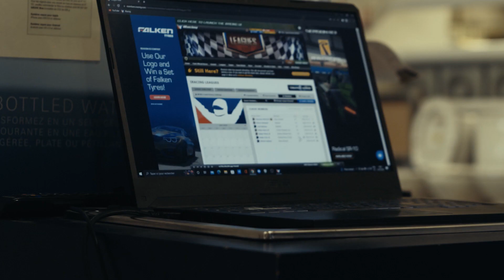MkEs Racing Experience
Racing Challenge Meka E-Sport sur simulateurs pros!